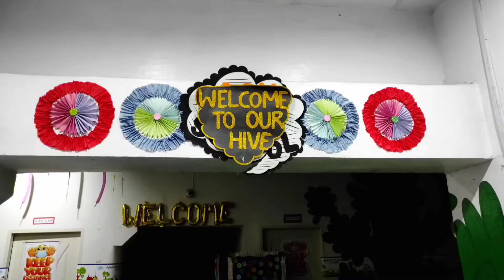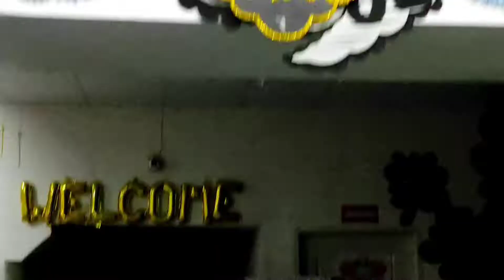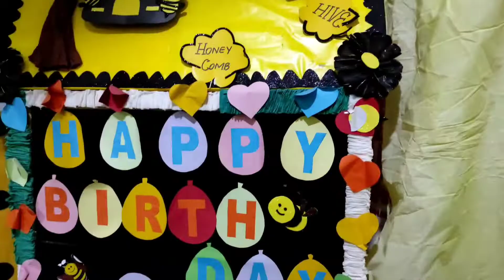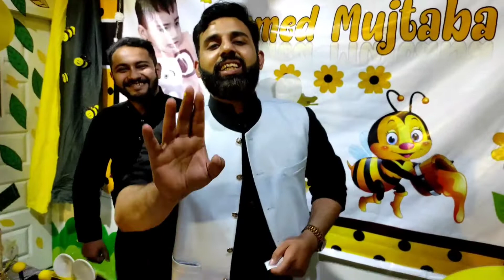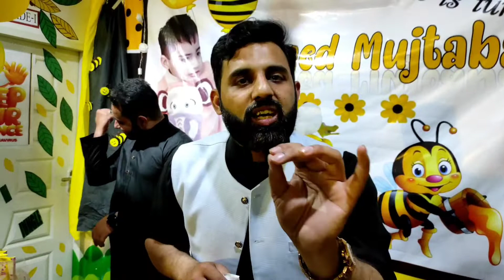Birthday Vlog | Honeybee 🐝 Theme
One of my cousin's Son Ahmad Mujtaba turns 2 ..